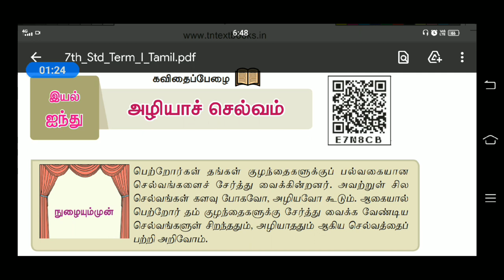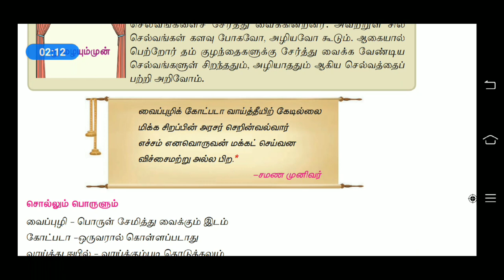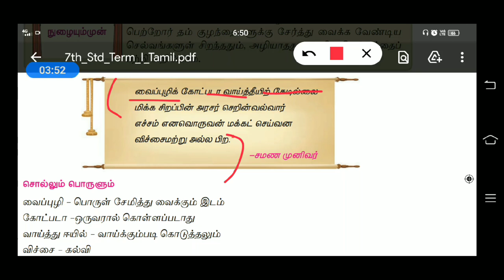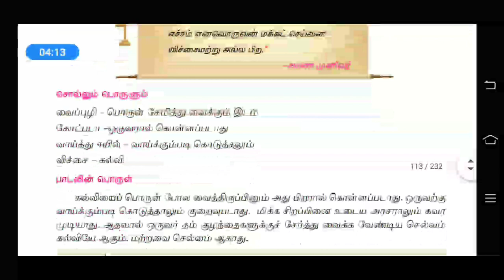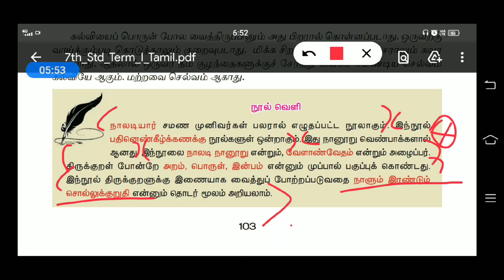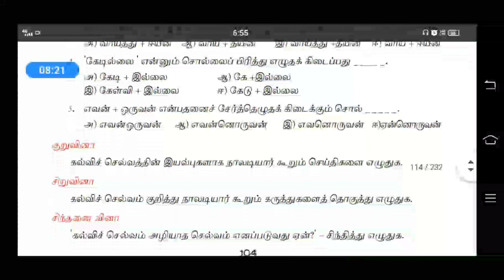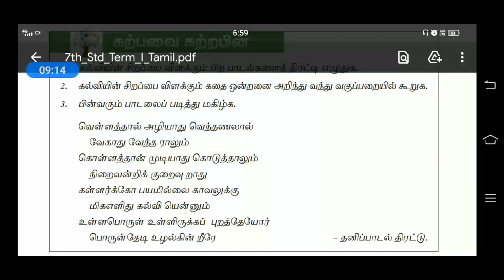7th tamil newbook (அழியாச் செல்வம்) unit5